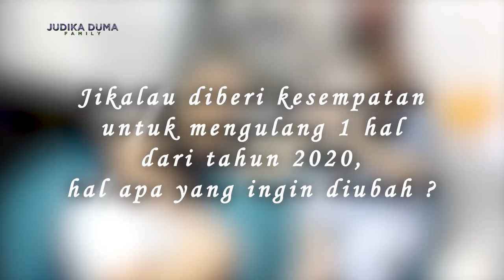TERNYATA INI RESOLUSI JUDIKA & DUMA YANG SELAMA INI TERPENDAM !!